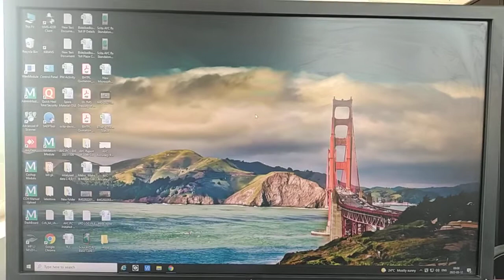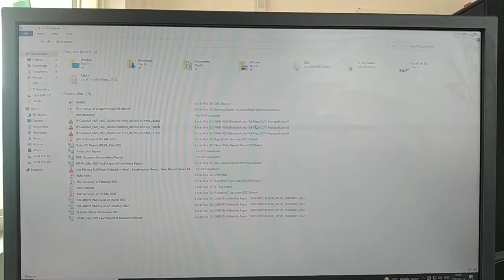Window+E Ka Use Kaise Kare |Computer Me File Open Kaise Kare |Keyboard Shortcut Key's#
computer se related all information
Keyboard information
shortcut key's information